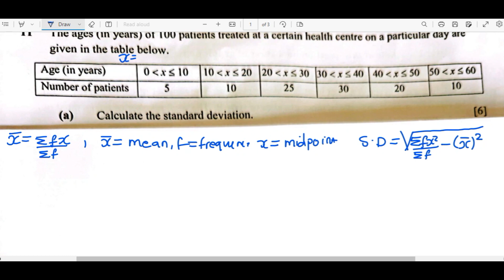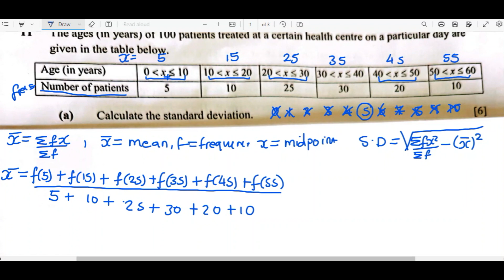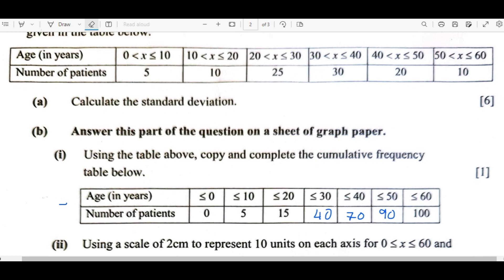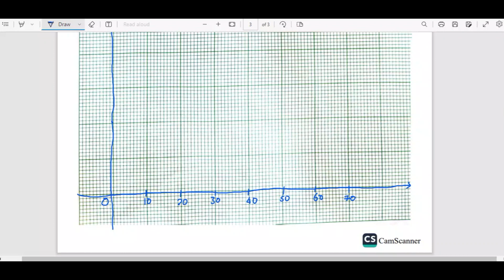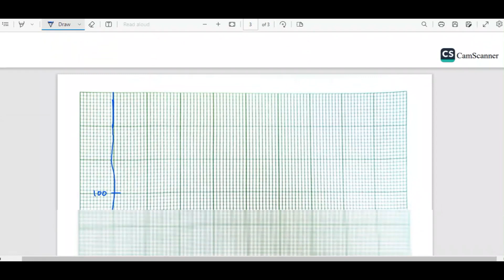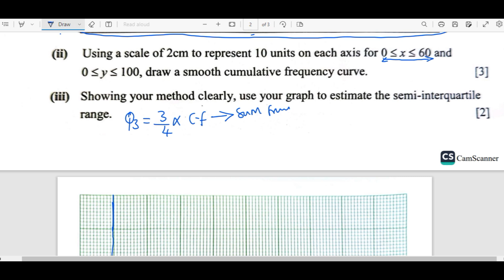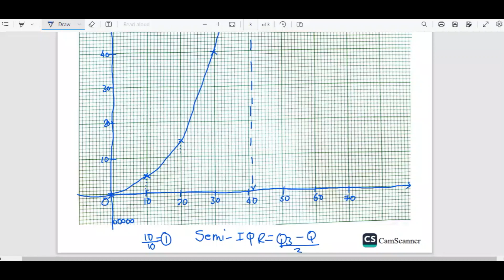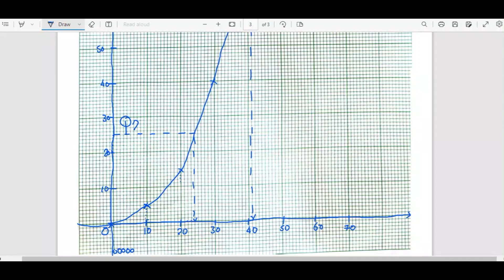MATHS PAPER 2 Q11 SECTION B 2023 GCE(STATISTICS)